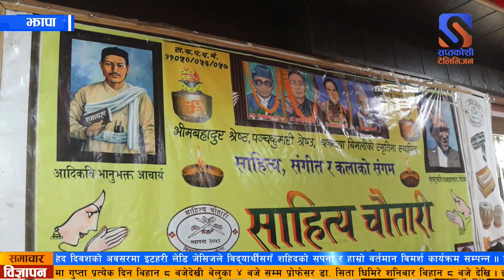छ जना अग्रज श्रष्टा तथा शिखर व्यक्तित्वलाई दीर्घ साधना सेवाद्धारा गरियो सम्मान तथा अभिनन्दन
साहित्य चौतारी विर्तामोड झापा नेपालको रजत वर्ष महाअभियान अन्तर्गत छ जना अग्रज श्रष्टा तथा शिखर व्यक्तित्वलाई दीर्घ साधना सेवा सम्मान तथा अभिनन्दन कार्यक्रम गरिएको छ ।